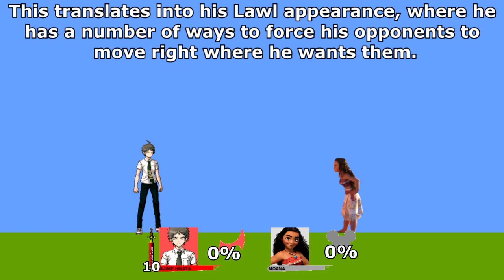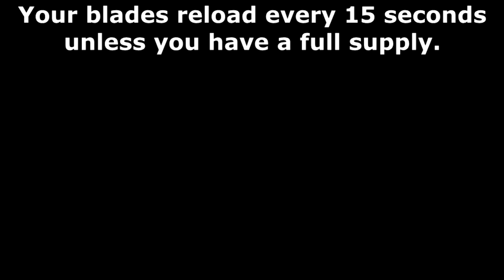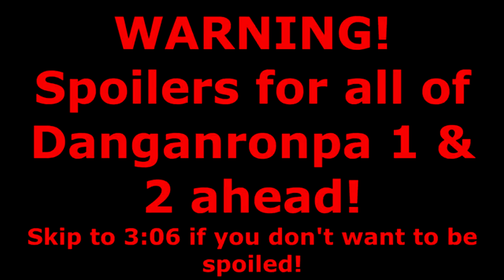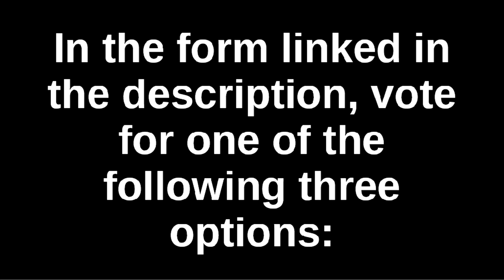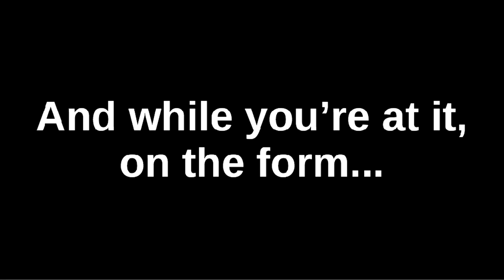Smash Bros. Lawl's Peak Academy - Hajime Hinata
WARNING: Spoilers for Danganronpa 2's first chapter, and later, ALL OF DANGANRONPA 1-3.
Era of the Smoking Gun - 5th Moveset
Compared to what Hajime's had to go through already, an interdimensional fighting tournament seems like a walk in the park, but will it be as simple as he hopes, or is he in for a heaping pile of despair?
Credit:
Minecraft © Mojang and I guess Microsoft now
Derp and Derpina aren't copyrighted, far as I know
That song at the end © PuffballsUnited (it's called Dig it)